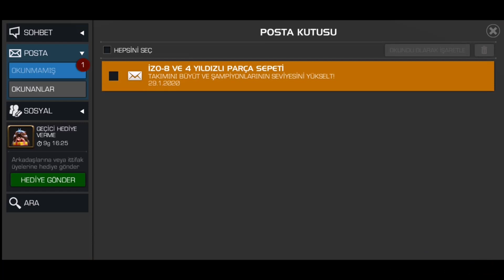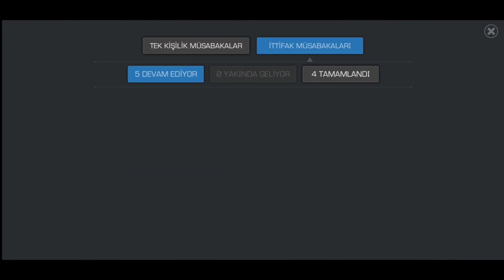MCOC : EFSANE KRİSTAL AÇMA # 7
Merhaba bu bölümümüzde kristal açtık bakalım hangi kahramanlar çıktı baya efsane açılış yaptık uzun süreli bir kristal açılımı yaptık her iki hesabında kristallerini açtım 4 yıldızlı ve 3 yıldızlı yoğunlukla açtığım kristallerde işime yarayacak efsane şampiyonlar geldi özellikle 4 yıldızlı gelenler efsane oldu ve premiumlardan 4 yıldızlı çıkardım bakalım hangisiymiş hep beraber izleyelim...şimdiden iyi seyirler...